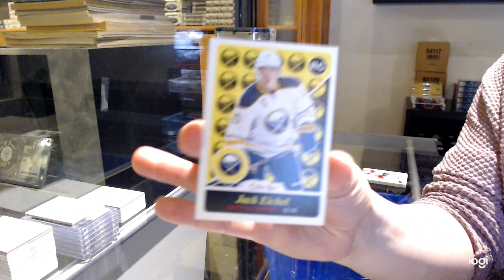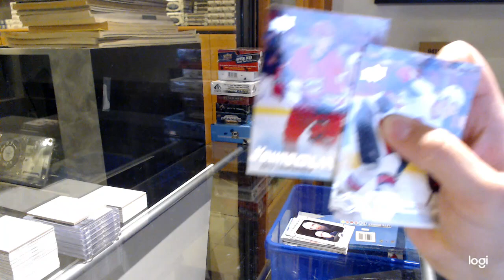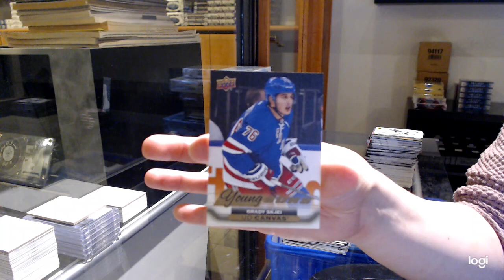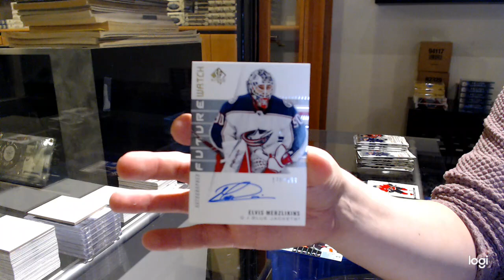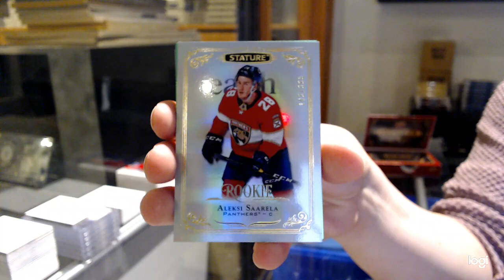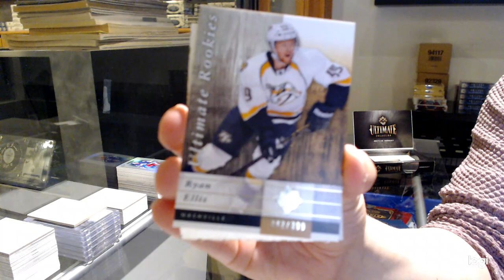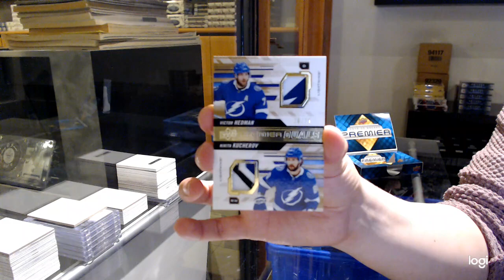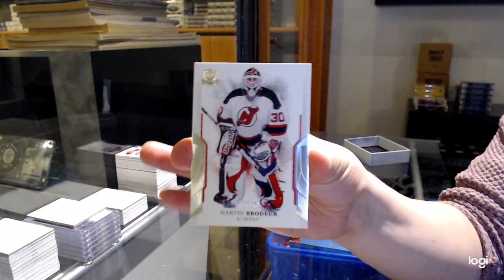10 Box Hockey Mix Break With The Cup & Premier - C&C GB #12,749